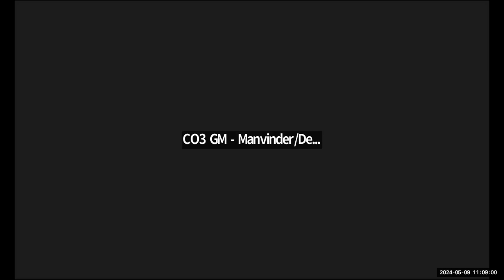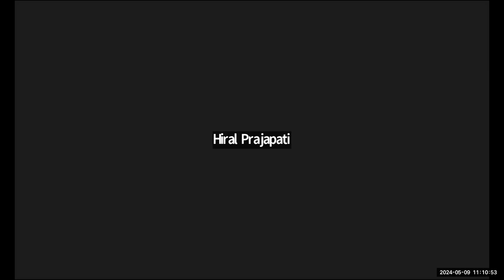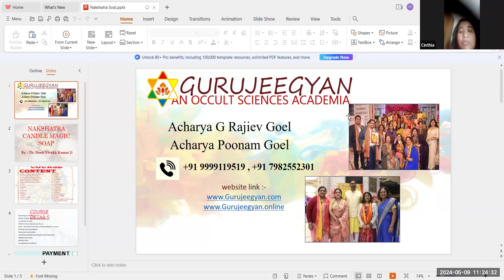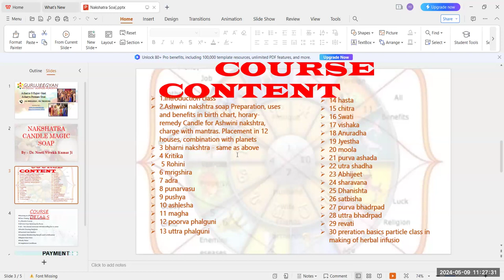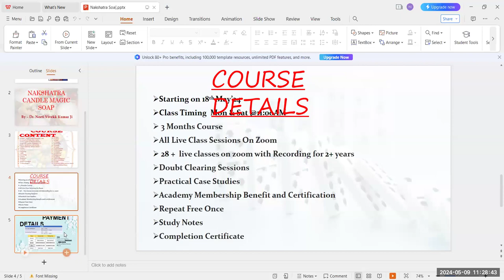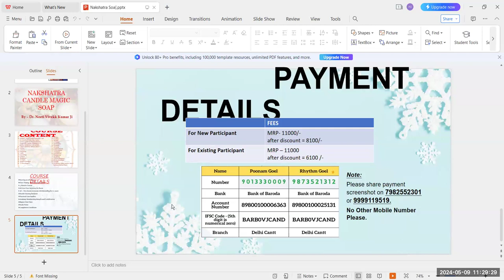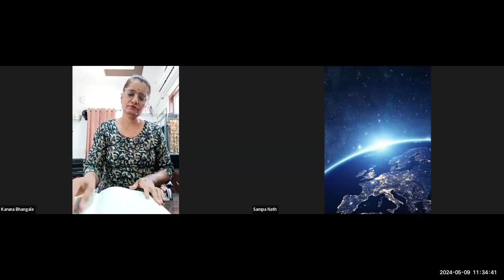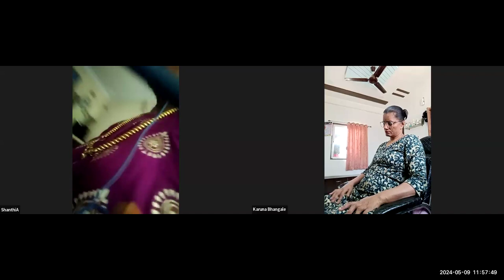Nakshatra Candle Magic Soap Session By Dr.Neeti Vivek Kumar Ji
Nakshatra Candle Magic Soap Session
By: Dr. . Neeti Vivek Kumar

✅ Duration: 3-month course Get:
👉Live Classes
👉 Video Recording & PDF Notes
would be provided

Course Content
1.Introduction class

2. Ashwini Nakshtra soap
Preparation, uses and benefits of birth chart, horary- remedy
Candle for Ashwini nakshtra; charge with mantras. Placement in 12 houses, in combination with planets
3 bharni nakshtra: same as above
4 Kritika
5 Rohini
6 mrigshira
7 adra
8 punarvasu
9 pushya
10 ashlesha
11 magha
12 poorva phalguni
13 uttra phalguni
14 hasta
15 chitra
16 Swati
17 vishaka
18 Anuradha
19 jyestha
20 moola
21 purva ashada
22 utra shadha
23 Abhijeet
24 sharavana
25 dhanishta
26 satbisha
27 purva bhadrpad
28 uttra bhadrpad
29 revati
30 preration basics particle class in making of herbal infusion

Please leave your comments, queries & suggestions in the comments section below and share these videos with your family, friends and loved ones to help them get the most out of KP Astrology.
Please subscribe to the channel for updates on astrology, Lal Kitab astrology, numerology, tarot cards, vaastu, Akashic records, crystals, Lama Fera, and healing-related courses. and click the notifications bell to keep getting instant notifications when new videos are uploaded.